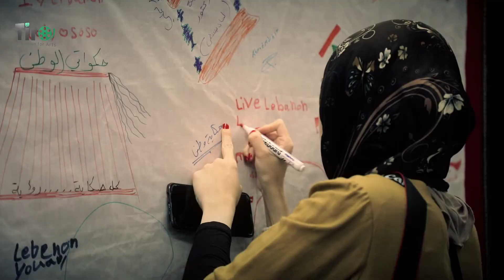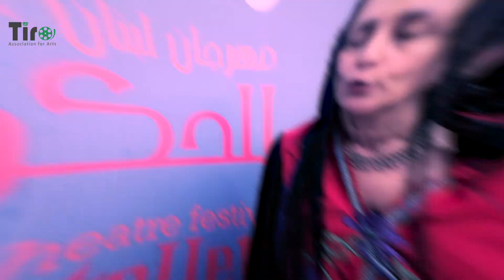الحكواتي .. ذاكرة شعب في المسرح الوطني اللبناني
الحكواتي .. ذاكرة شعب
حوار مع الحكواتيين المشاركين ضمن فعاليات مهرجان لبنان المسرحي للحكواتي في المسرح الوطني اللبناني بمدينة صور.